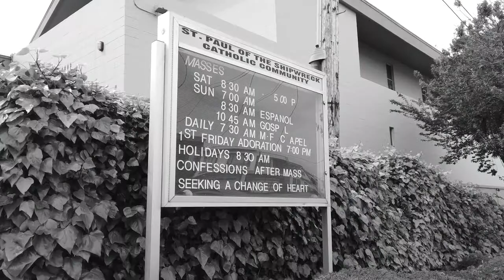Barney CYOC HOF 2019 Friday 720